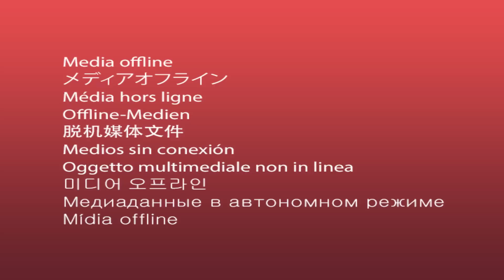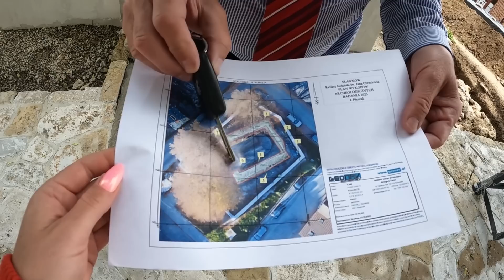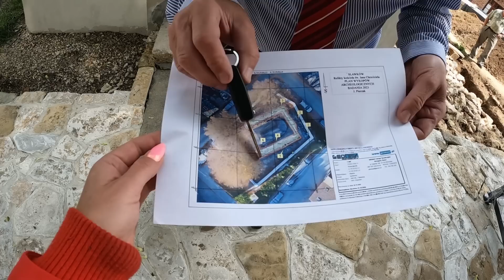NA TO ODKRYCIE CZEKALIŚMY SETKI LAT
Cześć,

Kolejne wykopaliska w tym roku.
Tym razem jesteśmy w Slawkowie😊
Badaniami kieruje Pan Dr Jacek Pierzak.
Trzeci odcinek serii.

Sprzęt przy pomocy którego nagrałam odcinek:
1. GoPro10 Hero
2. Bezlusterkowiec Panasonic Lumix G100 + 12-32mm + 35-100mm
3. Mikrofon Rode VideoMic Pro+
4. Osłona przeciwwietrzna RODE DeadCat

Montaż materiału i edycja: Dawid Andrzejczak